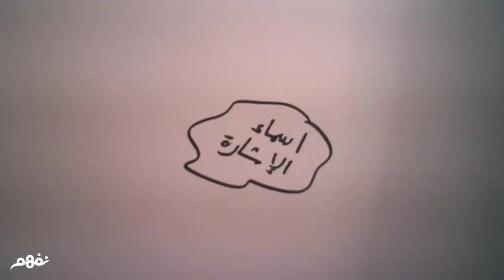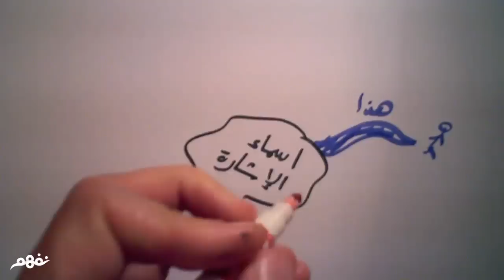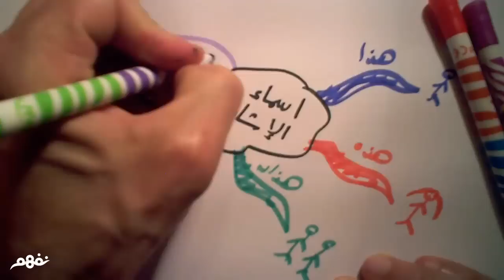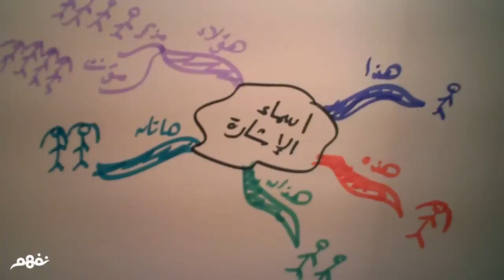الشرح بطريقة الخريطة الذهنية - مثال (درس أسماء الإشارة للصف الرابع الإبتدائي) - موقع نفهم